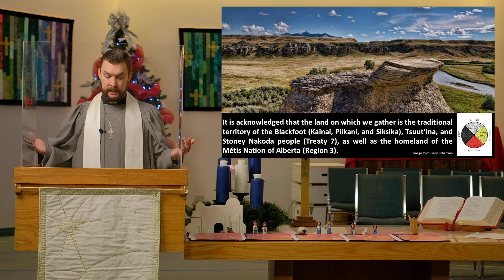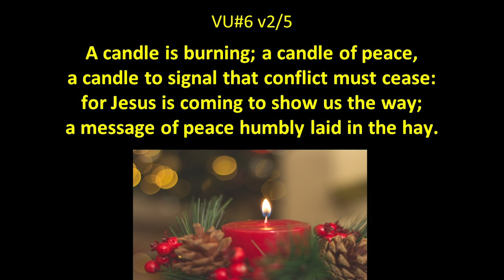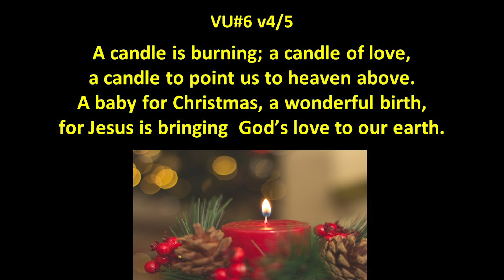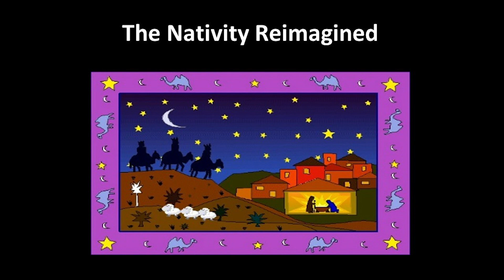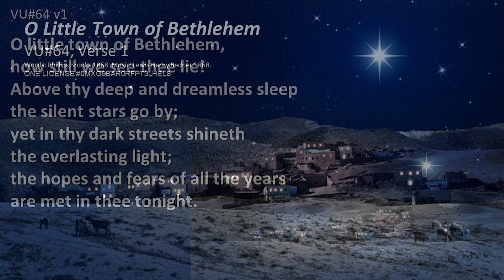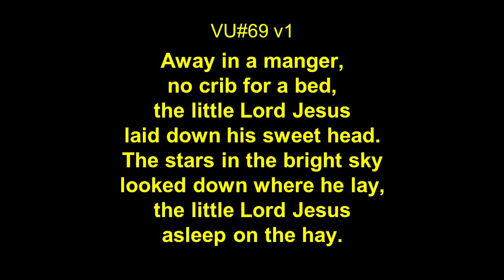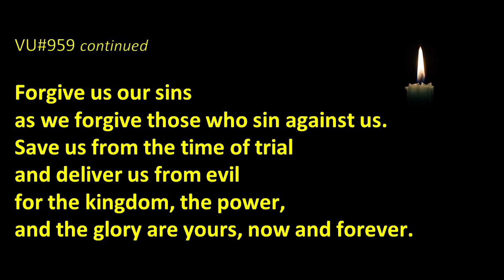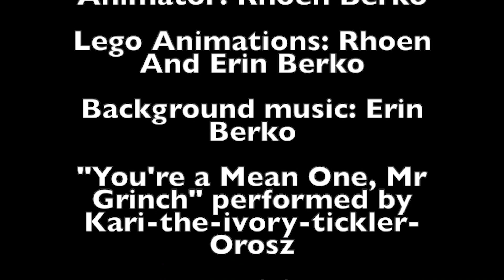KIDS, CAROLS, AND CHAOS Worship Service December 24 2020